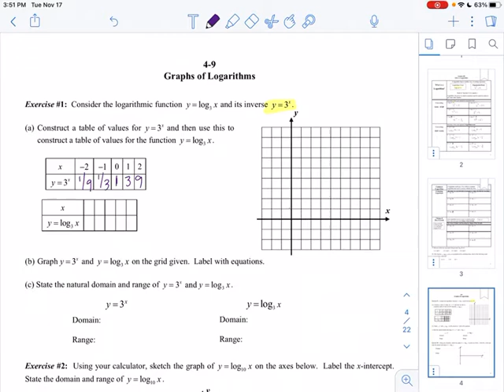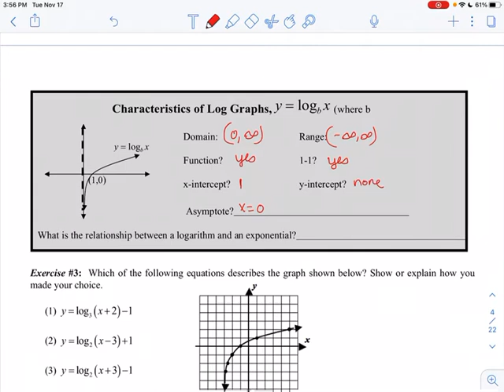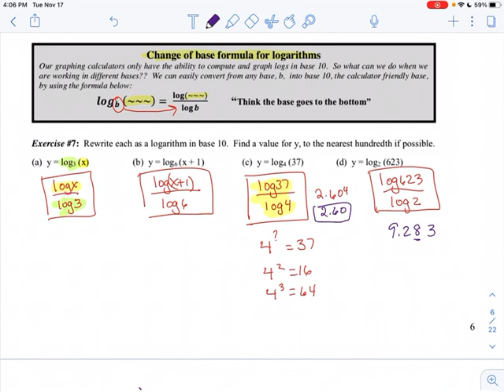Algebra 2 Unit 4 Lesson 9 Graphs of Logarithms (a)